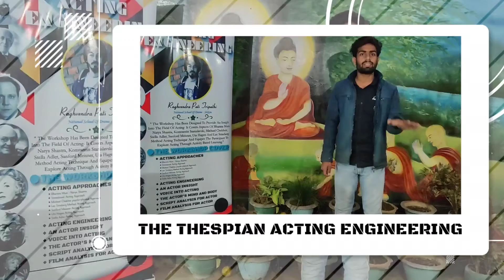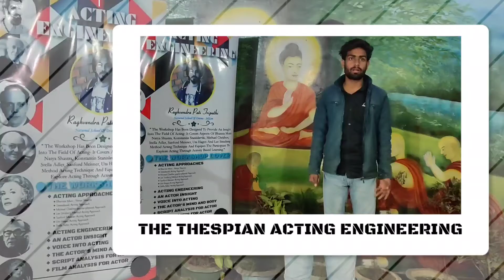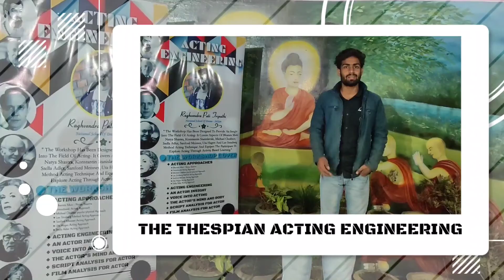The Thespian Acting Engineering Workshop. 2.0 Review- Kunal Yadav.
The Thespian Acting Engineering.🎭
●To become more effective and fulfilled at work, people need a keen understanding of their impact on others and the extent to which they’re achieving their goals in their working relationships. Direct feedback is the most efficient way for them to gather this information and learn from it.”
– Ed Batista

●The improvement of understanding is for two ends: first, our own increase of knowledge; secondly, to enable us to deliver that knowledge to others.”
– John Locke